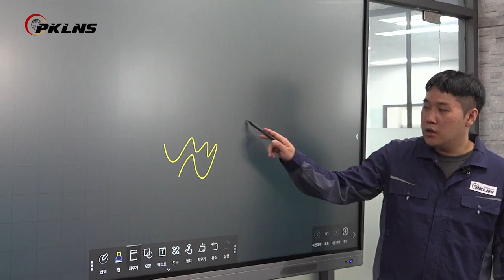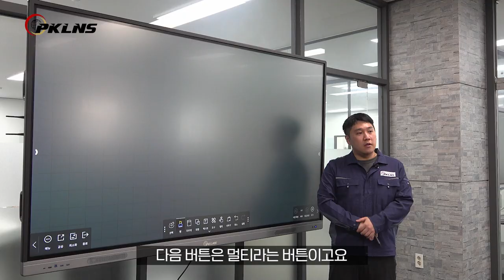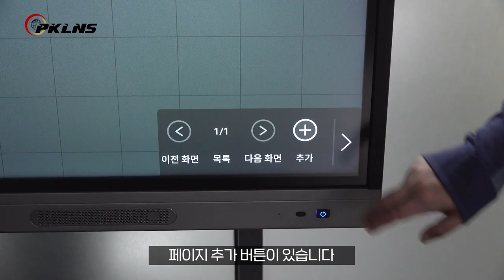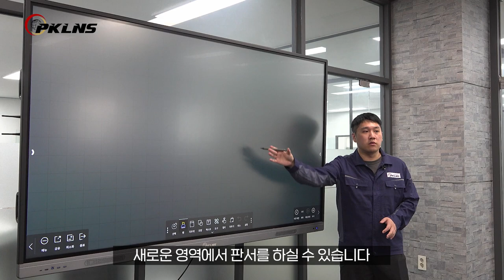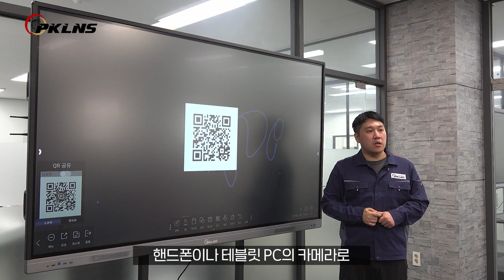08 판서 모드 사용방법